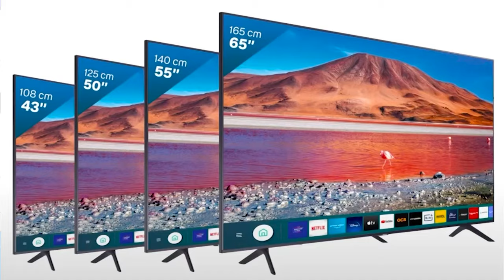😭MAWAHIBOU Korel 1 HT Journee Qacaïd à l'esplanade Sud de la Grande Mosquée de Touba - Ajjumay 2024